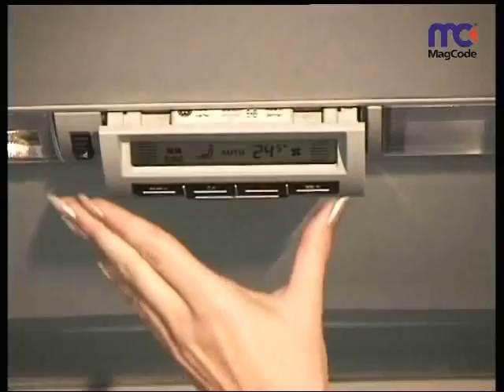MagCode MultiSystem (english)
Rosenberger - MagCode Multisystems are suitable for electrical power and signal supply of numerous components, e.g. in vehicles, for cabling areas which are not easily accessible. They use a magnetic connection instead of a mechanical connection and this is done with 100% self-location. This is how they can cut assembly time and you can fit components and modules fully automatically.